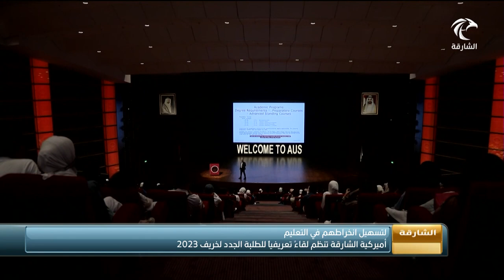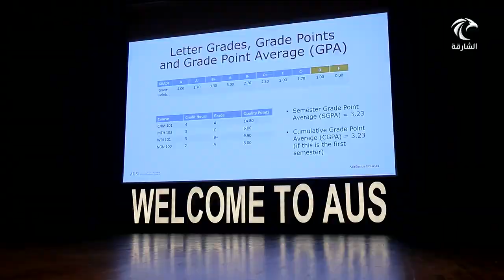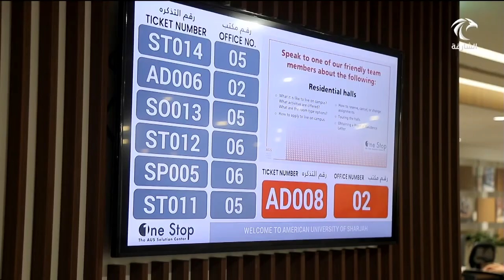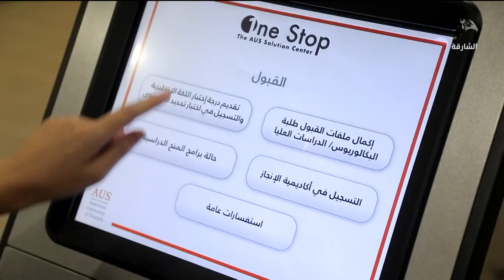أميركية الشارقة تنظم لقاءً تعريفيًا للطلبة الجدد لخريف 2023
The start of the academic year is always brimming with excitement, anticipation and eagerness, especially for first-time university students who are taking their initial steps into a new life. During orientation week, American University of Sharjah’s (AUS) campus turns into a bustling beehive as new undergraduate and graduate students explore its beautiful facilities, meet the faculty and start forging long-life friendships.

New student orientation is held from August 20 to 23. It kicked off yesterday with an undergraduate student orientation that brought together more than 1,500 new students and parents. They attended welcome sessions, met with university officials and spoke with senior fellow AUSers as they explored what the university has to offer.

During orientation, new undergraduate students attend a series of information sessions, receive guidance and mentorship from their student peer leaders, familiarize themselves with the amazing campus, tour its facilities, receive their class schedules for the first semester, build a community and get to know the class of 2027. As all new students embark on their AUS journey together, they will be connecting with fellow AUSers, making new friends at social events and creating a home in the AUS residential halls for those living on campus.

New graduate students will also attend an on-campus orientation on August 23 where they will have the opportunity to meet with representatives from their colleges, connect with classmates, and learn about the various support services available to them.

Video Courtesy of Sharjah TV.